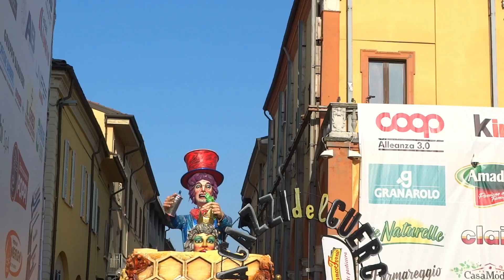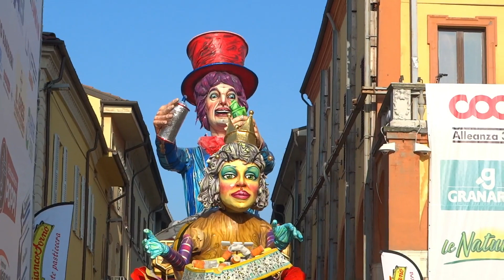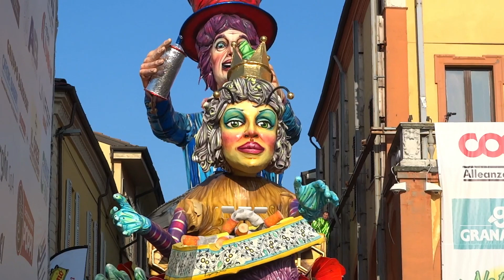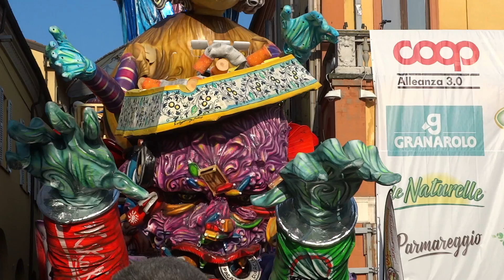2 USCITA CARRO I RAGAZZI DEL GUERCINO CENTO 2020